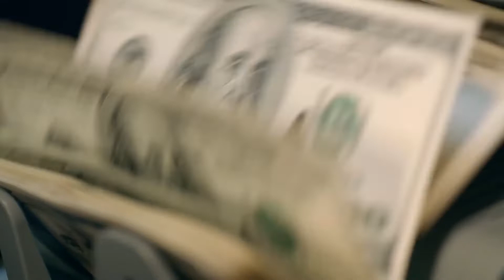Your Very Own Webinar (No Work)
Welcome To The United States Of America

*The 3 Step Process We Used To Build A 5 Figure A Month Online Business In 30 Days* ...WITHOUT SACRIFICING TIME OR FREEDOM

You'll Learn The Fastest Way to Build a 5 Figure Business in 3 easy and repeatable steps.

Brendan Mace is a Lifestyle Entrepreneur and 14-time best-selling product owner on WarriorPlus. He has grown his business to over 7 figures in revenue annually with simple, strategic email marketing that you will be seeing in this webinar.